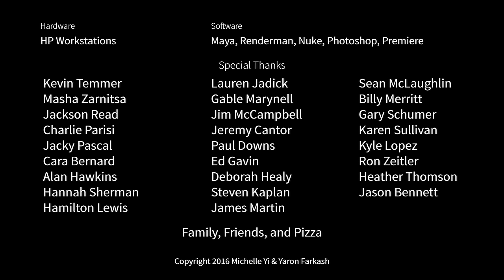CGI Animated Short : "The D in David" - by Michelle Yi & Yaron Farkash + Ringling | TheCGBros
Enjoy this very humorous CGI animated short film...An embarrassed Statue of David is humiliated by the other museum artworks for his nudity and must escape the museum. Created by the talented Michelle Yi and Yaron Farkash at Ringling college of Art and design!